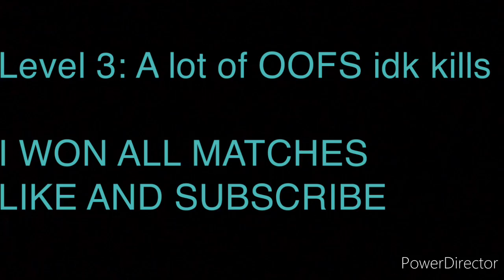Call of Duty Mobile Gameplay | Frontline (no mic)